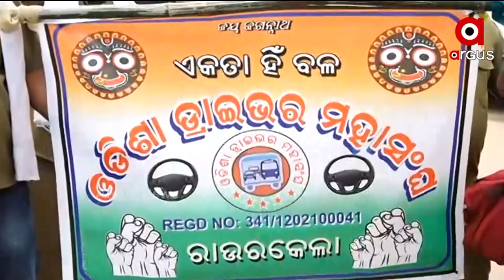ରାଜରାସ୍ତାରେ ହଜାର ହଜାର ଡ୍ରାଇଭର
ଡ୍ରାଇଭରମାନଙ୍କୁ ଦିଆଯାଉ ସାମାଜିକ ସୁରକ୍ଷା । ଏହି ସ୍ଲୋଗାନ ସହ ରାଜଧାନୀରେ ହଜାର ହଜାର ଡ୍ରାଇଭର । ଦାବି ନେଇ ନବୀନ ନିବାସ ଅଭିମୁଖେ ଚାଲି ଚାଲି ଯାଉଛନ୍ତି ।